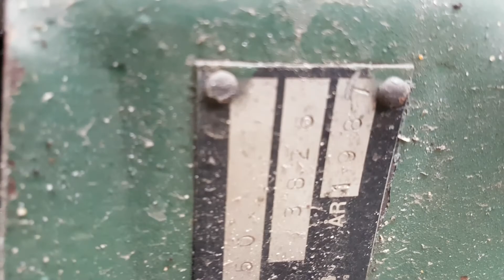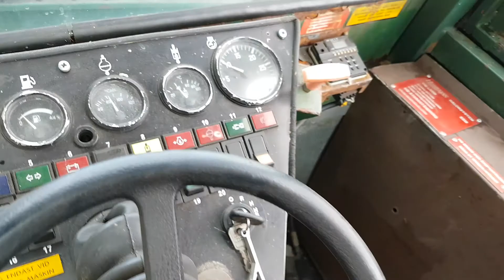TimberJack på klaravik.dk